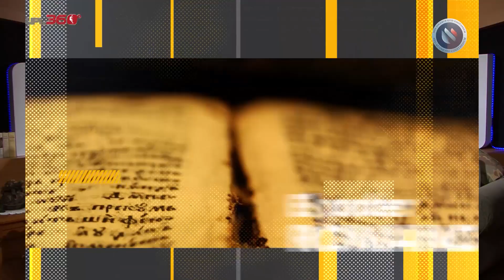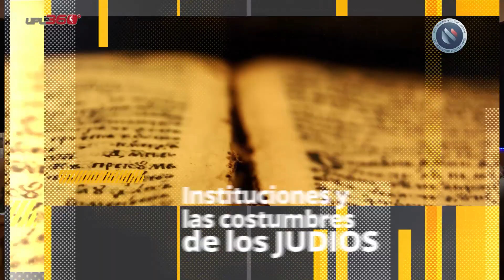1 Introduccion estudio NT